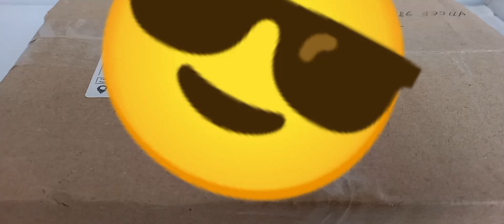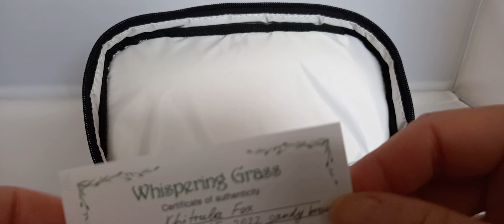Khitrula Fox 🦊 bjd by Whispering Grass 15 July 23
box opening of Khitrula Fox in Sandy Brown.
A bjd by @wgrassbjd.
I  received and opened the box in July 2023, but didn't get to do the editing until now. 😅